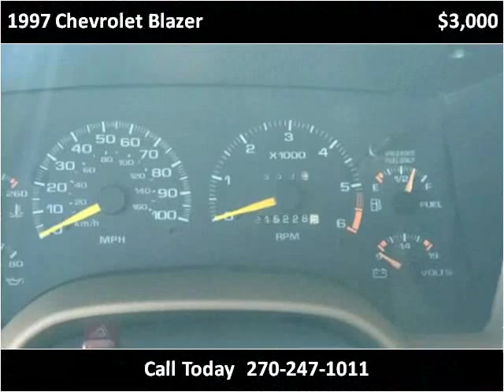1997 Chevrolet Blazer Used Cars Mayfield KY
This 1997 Chevrolet Blazer is available from Seay Motors - Mayfield.